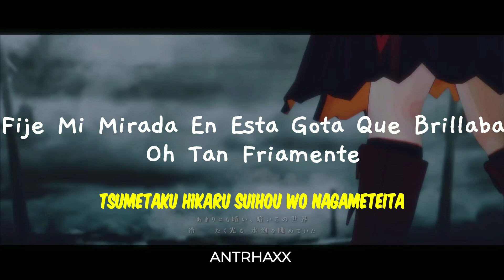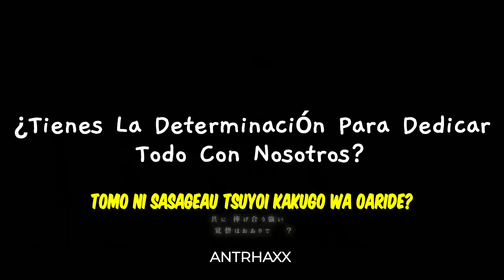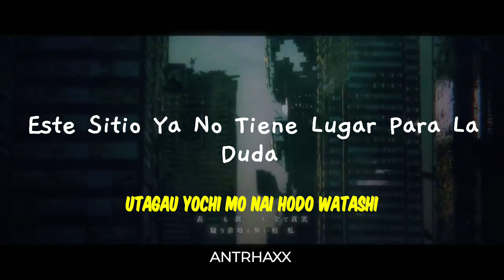Abyss (feat.Kaf) | isekaijoucho × Kaf | Sub. Español | romaji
Bueno ahora les traigo una canción que me encanto y que me dió por traducirla y como siempre espero y lo disfruten :)

⚠️ Está traducción es casi literal de la letra original solo cambiando algunas cosas para que tenga coherencia.

Abyss feat. Kaf

Singers: Isekaichou × Kaf

Lyrics, composition, arrangment: Kashii Moimi

Mix: $ KIYAKIŞKI

Director/ Typography

CG Director

Illustrator

Title design

Producer

Lyrics:

Eins Zwei
Hitotsu zutsu hitotsu zutsu kieta
Drei Vier
Rifujin ni rifujin ni yuganda
Fünf Sechs
Tada kimi to tada kimi to ikitai
Sieben Acht
Nanimokamo nanimokamo kanaeru no

Amari ni mo kurai, kurai kono sekai
Tsumetaku hikaru suihou wo nagameteita
Usotsuki na ningen wa doushite warau no?
Seikai nante kitto dare ni mo wakaru hazu nai no ni
Watashi, kawaru no tada mikokoro no mama ni
Saa ima koso hangyaku no noroshi ageru toki da

Kanzen muketsu no araware
Shinen kakusei
Kono sugata warukunai deshou?
Ikinuku tame da tsuyoku are
Manshin yudan yurusarenai
Kono bashou igai ni kachi nado nai
Ame ga shino tsuku gozen niji
Yami ni somare
Revive

Kono saki wa nagai nagai tabiji yo
Tomo ni sasageau tsuyoi kakugo wa oaride?
Namida nagashite kureru no wa kimi dake ne
Omoi no take rinku suru hodo
Fukaku ochiru kara

Omode mo ura mo subete shinjitsu
Utagau yochi mo nai hodo watashi
Nageiteiru hima ga aru nara
Saa te wo hiite ano basho e to michibiite

Doushite watashi
Umidasarete shimatta？
Sonna koto mou ii no
Mae e

Sanzen to kagayaku mirai
Ima tsukamu kono te de
Ima dake wa nigetakunai
Tada no dooru ja irarenai
Nankai demo haiagaru wa
Chitsujo nante toutei kinou shinai
Yami mo hikari mo shihai suru
Majou de are
Revive